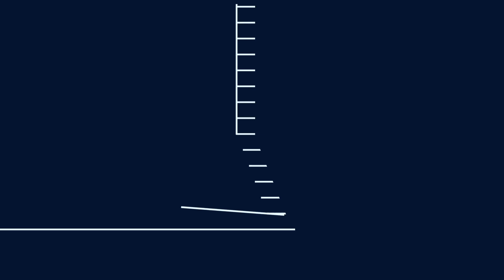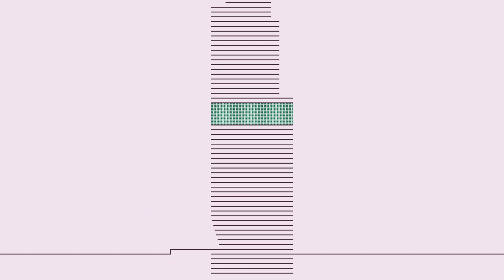HOPEN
Hopen, La première Tour utile du Grand Paris
65 200 m² de diversité
4 800 m² ouverts au Grand Public